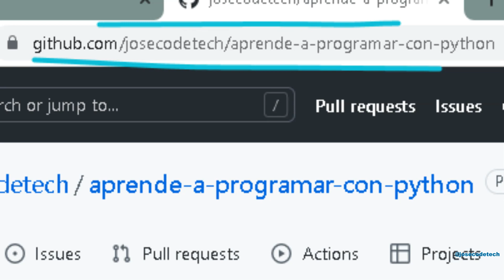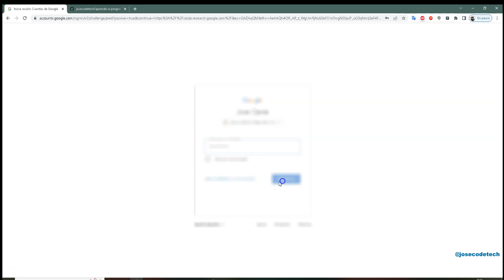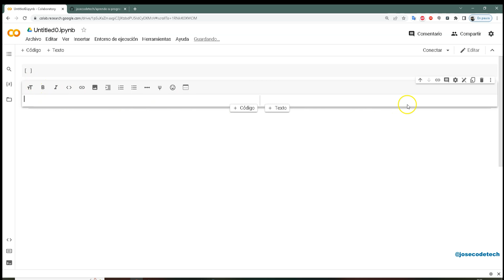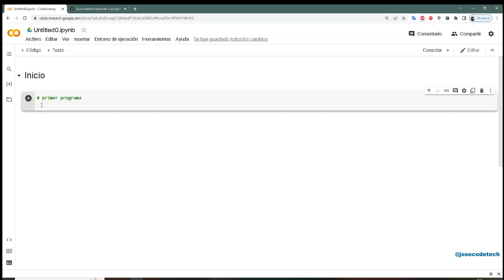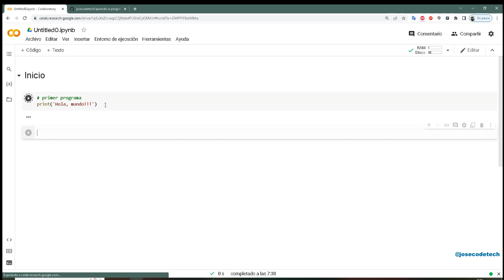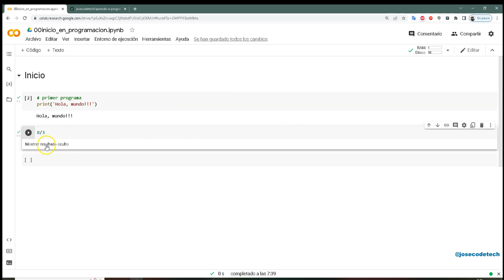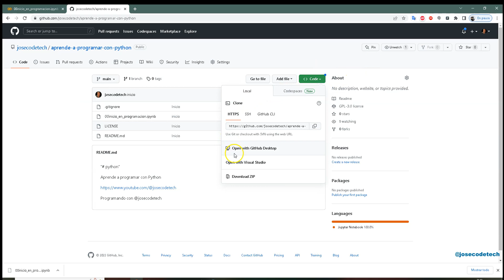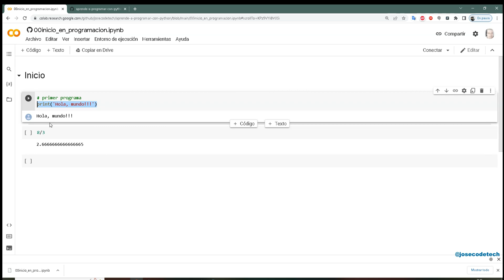01 Python introduccion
Comienzo con Python sin instalar nada, trabajaremos con Google Colab.
Python es el lenguaje de programación más popular de 2022.
Este es un curso desde cero para principiantes creado para aprender los fundamentos desde su base.

🐙  Repositorio de código en GitHub (apóyalo haciendo "Star" en él si te resulta útil):

🔗  RECURSOS DEL TUTORIAL:

📖  ¡He publicado mi primer libro! "Python Simplificado"